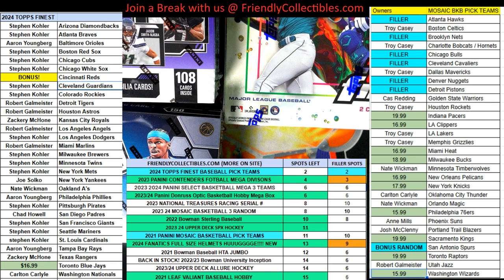FILLER B in 2024 Topps FINEST Baseball ID 24FINEST121